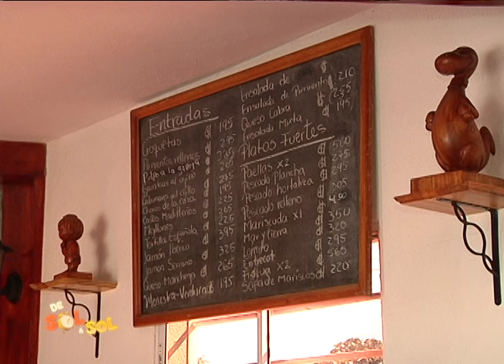La mejor paella Española solo en La Taska de Kiko